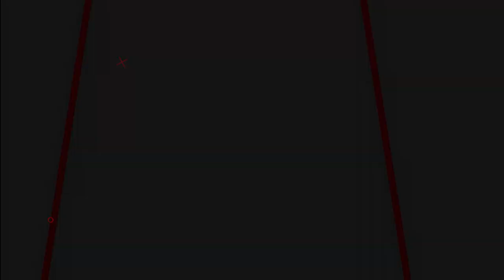HARGA GEJLUK TERMURAH!! SENAPAN ANGIN GEJLUK DWP FUSION | PAKET FULSET TERMURAH DI TAHUN 2023!!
HARGA GEJLUK TERMURAH!! SENAPAN ANGIN GEJLUK  DWP FUSION2565 MAGNUM HITAM COKLAT

00:00 - 00:23 OPENING
00:23 - 03:54 REVIEW
03:54 - 04:27 CLOSINNG

📢📢PENTING
Pastikan transaksi menggunakan nomor rekening resmi perusahaan kami :